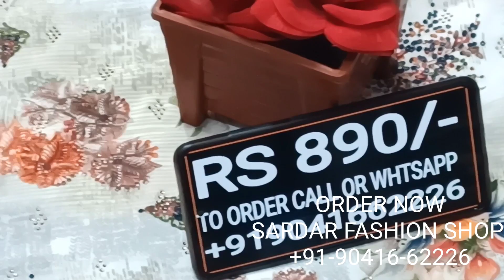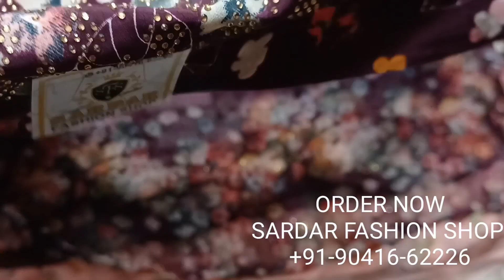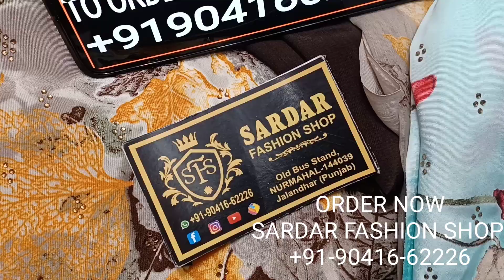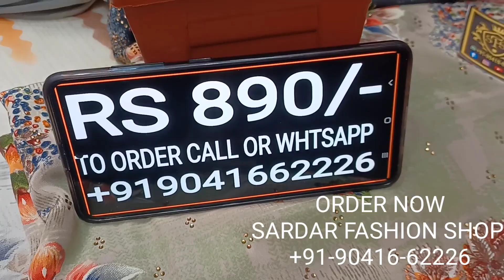BEAUTIFUL CREPE SUITS AT ECO FRIENDLY PRICES || BEST PUNJABI SALWAR SUITS COLLECTION UNDER 1000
VERY BEAUTIFUL DIGITAL PRINTED SHIRT IN CREPE SILK WITH SARVOSKI WORK ON SHIRT WITH SELF CREPE BOTTOM AND DESIGNER DIGITAL PRINTED CHIFFON DUPPATA AT LOWEST MARKET PRICE EVER

Available at SARDAR fashion shop old bus stand chownk nurmahal district Jalandhar punjab serious buyers plz 🙏🙏🙏🙏Call or whtsapp📞☎➡ 👗titching available 🚛home delivery available ✈ shipping available